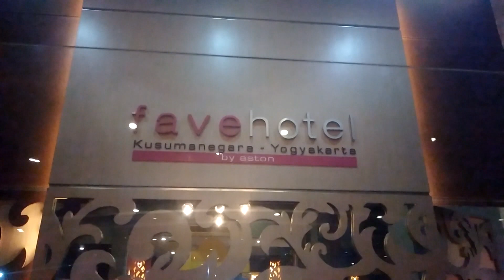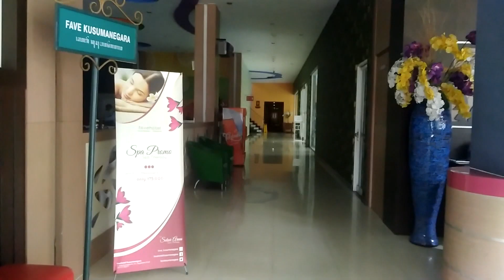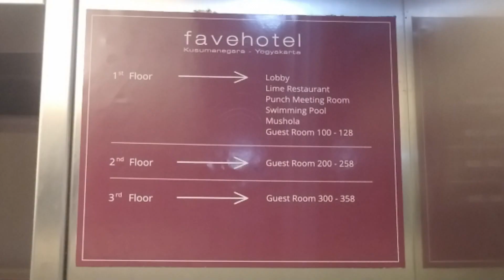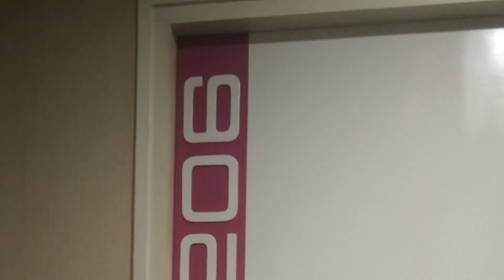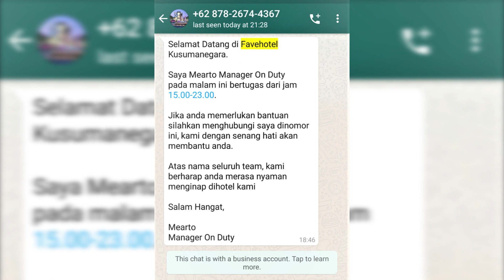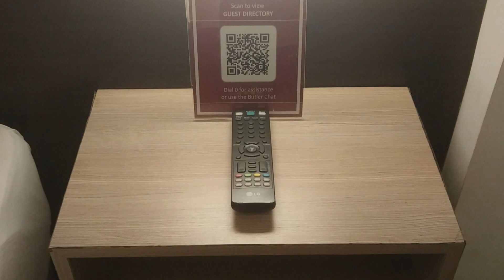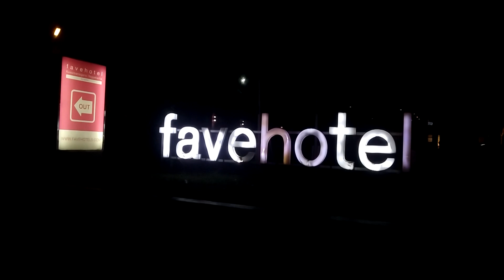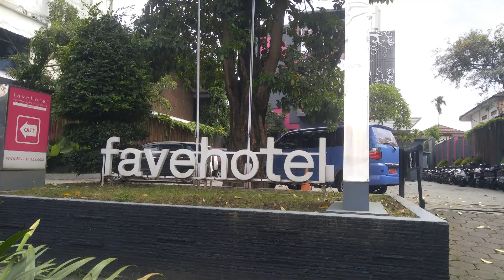Review HOTEL FAVE KUSUMANEGARA Yogyakarta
Hotel Bintang 2 terletak di Jalan Kusumanegara Yogyakarta, kira kira berjarak 1 km dari Kebun Binatang Gembira Loka.
Ada 3 lantai, sebuah kolam renang, dan staff hotel yang cukup baik.